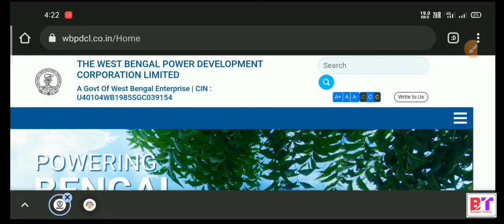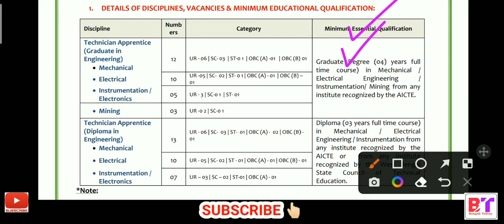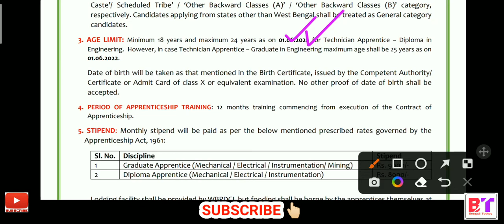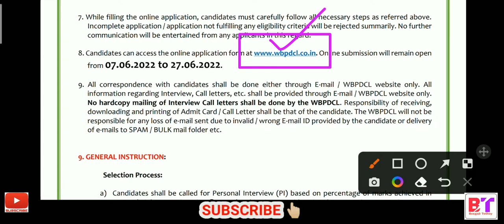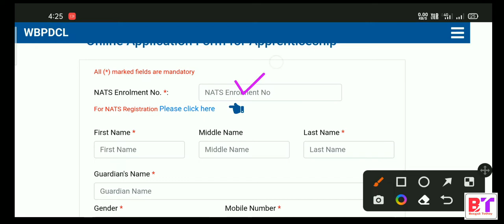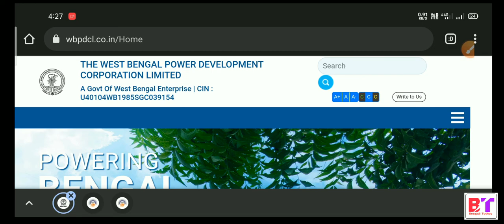WBPDCL New jobs recruitment 2022 | How to apply? || Official Notice😀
Hello Friends,
Bondhura ei video te apnder somosto details e bola a6e ki vbe baedan korben r kon kon post e recruitment ho6e tahole video ta ektuo skip na kore dekhun, jodi apnader ki6u bujhte asubidha hoi tahole comment korun ami oi comment er reply deoyar chesta korbo.